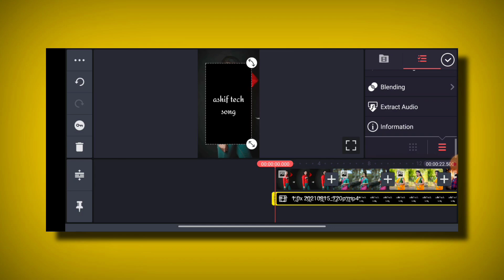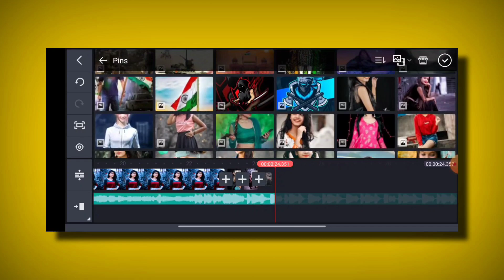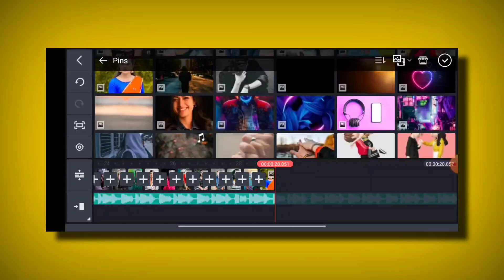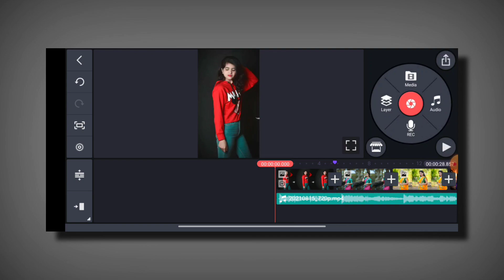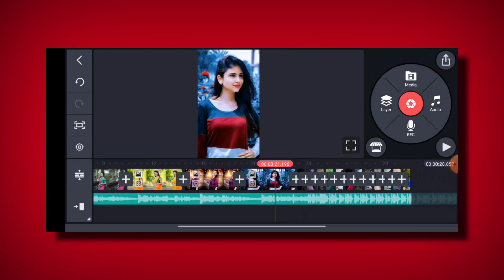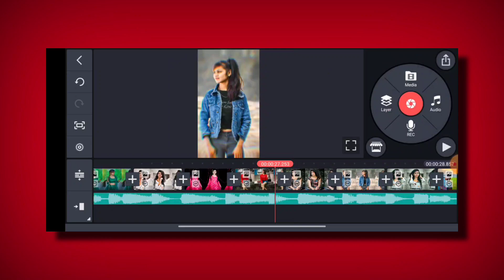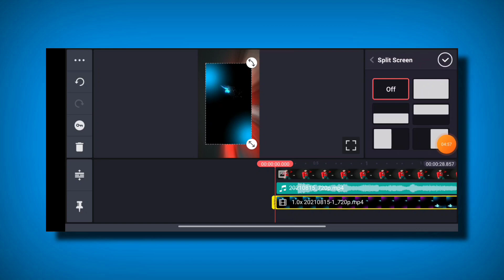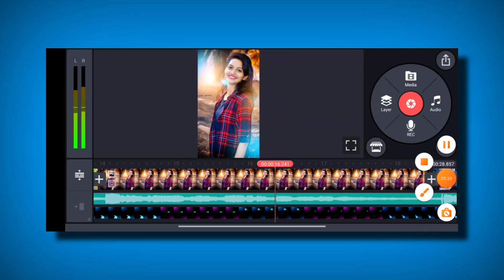new dj remix shake effect status editing kinemaster video editing | status kaise banaye